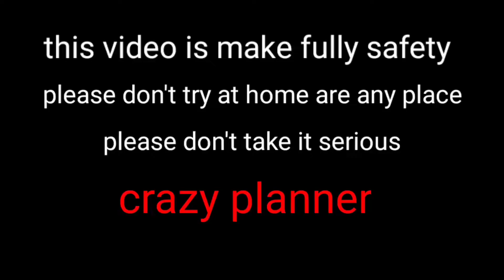petrol vs Thrmocol 🔥experiment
hello guys we are made video for you please support our crazy planner team